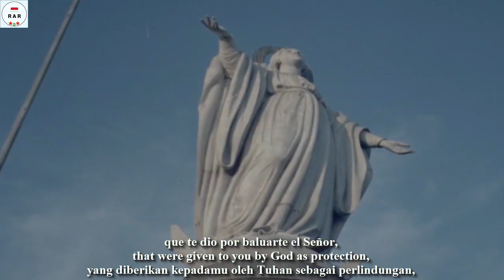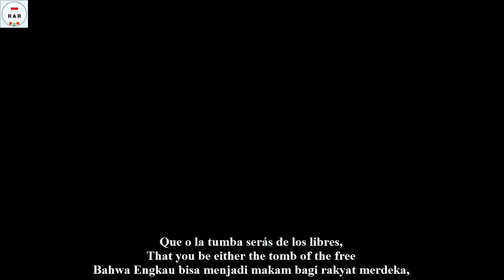Himno Nacional De Chile - National Anthem of Chile - With Lyrics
English :
The "National Anthem of Chile" (Spanish: Himno Nacional de Chile, also known as Canción Nacional) or by its incipit Puro, Chile, es tu cielo azulado ('How pure, Chile, is your blue sky'), was adopted in 1828. It has a history of two lyrics and two melodies that made up three different versions. The current version was composed by Ramón Carnicer, with words by Eusebio Lillo, and has six parts plus the chorus.

This video is equipped with Spanish, English and Indonesian lyrics.

Indonesian :
"Lagu Kebangsaan Chili" (Spanyol: Himno Nacional de Chile, juga dikenal sebagai Canción Nacional) atau dengan incipitnya Puro, Chili, es tu cielo azulado ('Betapa murni, Chili, langit birumu'), diadopsi di 1828. Ini memiliki sejarah dua lirik dan dua melodi yang membentuk tiga versi berbeda. Versi saat ini disusun oleh Ramón Carnicer, dengan kata-kata oleh Eusebio Lillo, dan memiliki enam bagian ditambah bagian refrein.

Video ini dilengkapi dengan lirik Bahasa Spanyol, Inggris Dan Indonesia.